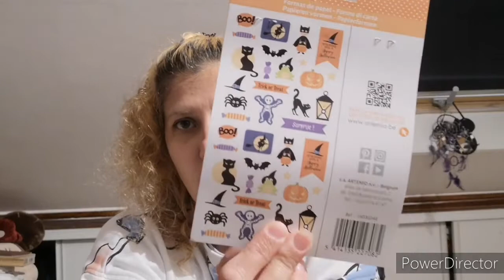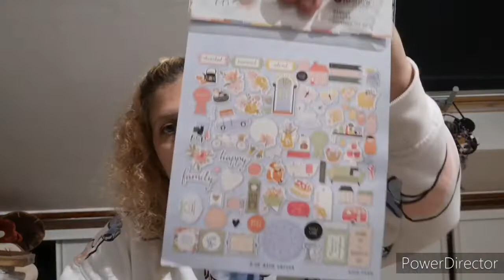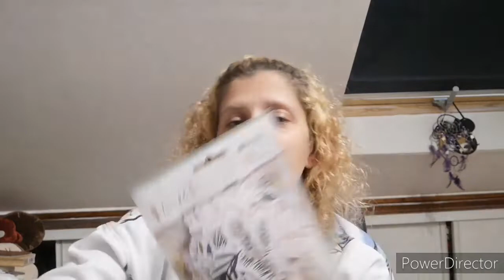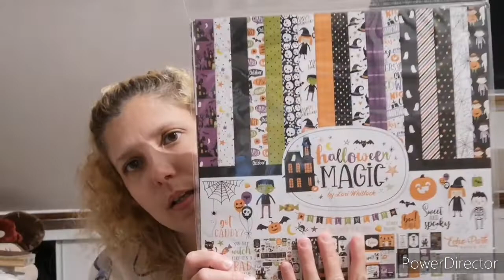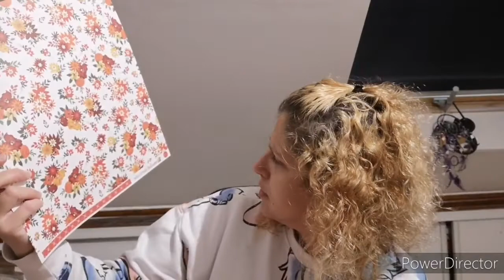haul craftelier (scrap)